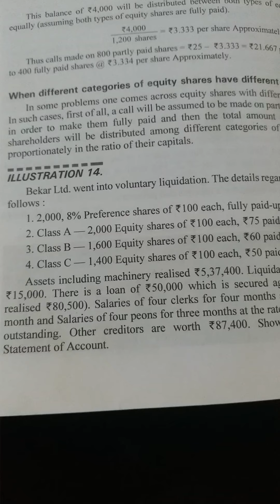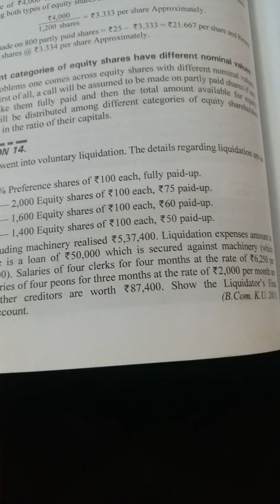Question No.14||Liquidation of Companies|| Corporate Accounting ||B.Com 4th Semester